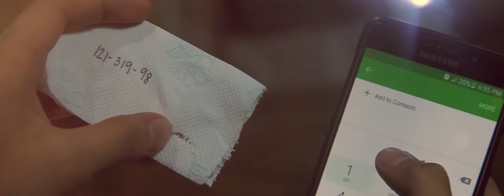Dean Connor - For Hours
Directed by: Dean Connor and Blaze Jionel
Cinematography: Blaze Jionel IG: @blazejionel and Julius Cagara  IG: @julius.cagara
Special Thanks to: Chum-Chum Lagado, Thomas Butalid, Joel Castillejos, Christian Agner, Careloid Cirera, Jhedshane Villas, Jeh Gonzales, Carmella Nebrija and Allysa Baleos

Lyrics:
You saw the worst of me
On that New Year's party
Your friends invited me
We were throwing shots and gave up money just for free

The rain pours violently
The cold wraps 'round you and me
We sing loud carelessly
It's a new page in this calendar annually

I know it wouldn't spark but
It will light up the dark so

Put your lips against mine
Even though I'm not your lover
We can make a short time
Feel like it lasted for hours

We can do what we like
Though this bed isn't ours

For hours
For hours

I know that we're not famous but there are
Paparazzi taking photos out there
I'm afraid that they would catch this affair
An affair that started out as a dare

Our mind so pure and clean
Now infected by a bottle of gin
Out of our world it may seem
But we pretended it was only just a dream

I know it didn't spark but
It lighted up the dark now

For hours
For hours

When we wake up from this
Promise me
That you won't remember what you've seen
Promise me
That you won't remember where you've been
Promise me
Where you've been
Erase the memories and the fun

Mmm against mine oh oh